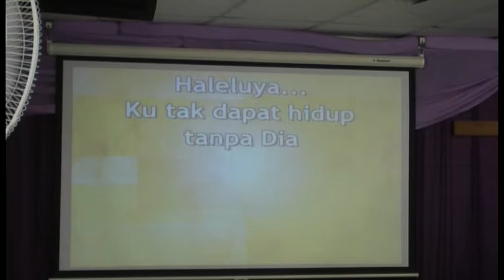Haleluya ku mau bernyanyi tentang Dia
Ibu Debby's singers lead the congregation singing "Haleluya ku mau bernyanyi tentang Dia" at the Philadelphia Indonesian Uniting Church, Darwin, NT, Australia